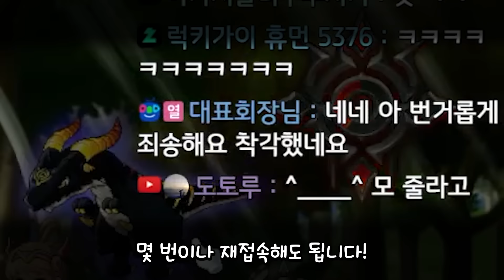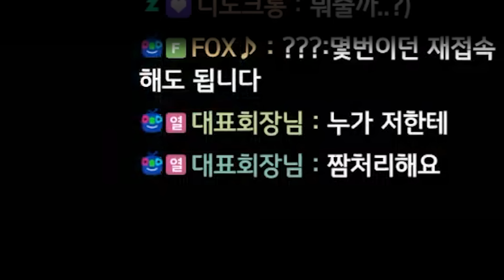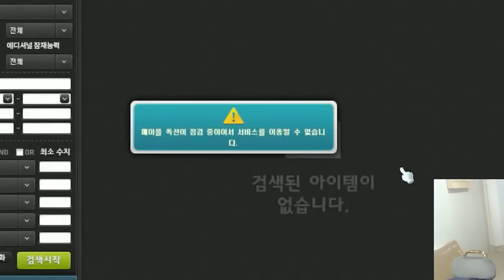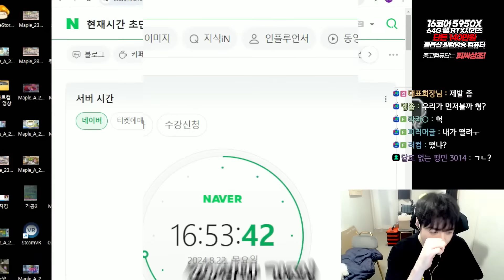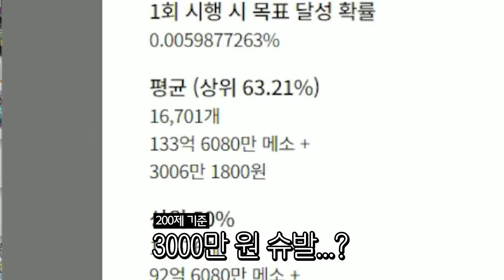결국 날 또 해외로 보내는구나..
편집 : 후드 / 썸네일 : @푸아

1. 분쟁유발, 비교, 특정인 비하 등등.. 댓글 차단합니다.
2. 욕설이나 싸움글 댓글 삭제합니다. 싸우지마세요.